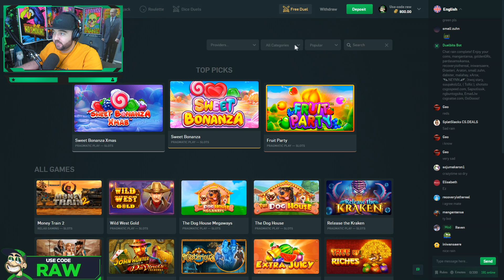TRYING MY LUCK ON LEGACY OF DEAD AND FRUIT PARTY BONUS BUYS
ad csgo giveaway duelbits legacy of dead fruit party play n go pragmatic